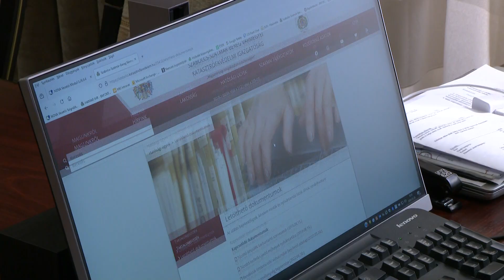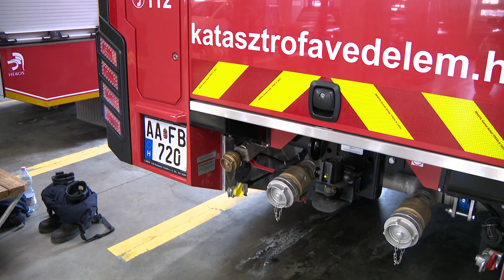Az Év tisztje lett Kormos Róbert tűzoltó százados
A Szabolcs-Szatmár-Bereg Vármegyei Katasztrófavédelmi Igazgatóság kiemelt főelőadója, Kormos Róbert tűzoltó százados iparbiztonsági kategóriában az Év tisztje kitüntetést vehette át március 13-án Budapesten. A vegyészmérnök végzettségű szakember a katasztrófavédelemnél veszélyes üzemekkel kapcsolatos feladatokat lát el, emellett a katasztrófavédelmi mobil labornál készenléti szolgálatot is rendszeresen ad és a sugár felderítő egység munkájában is aktívan részt vesz. A háromgyermekes édesapa szakmai felkészültsége országosan is kiemelkedő.